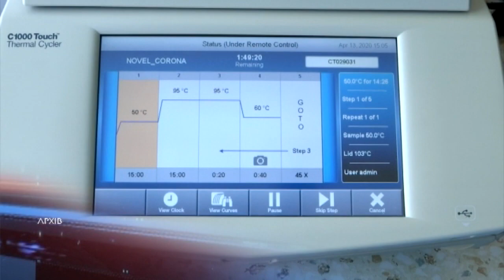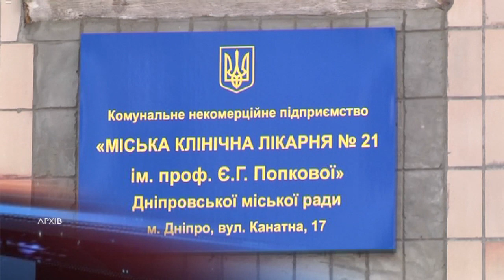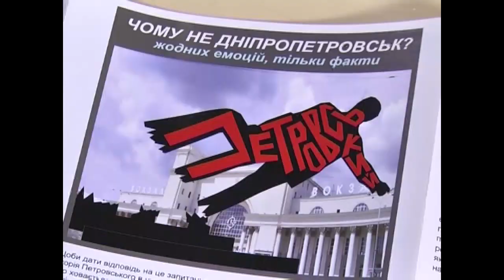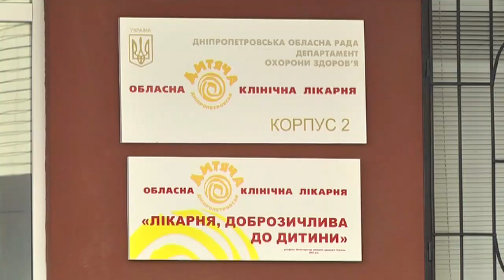Денний випуск новин за 19 травня || 9 канал, Дніпро